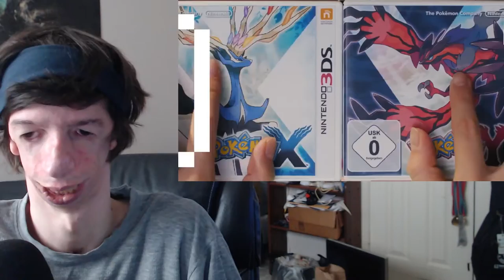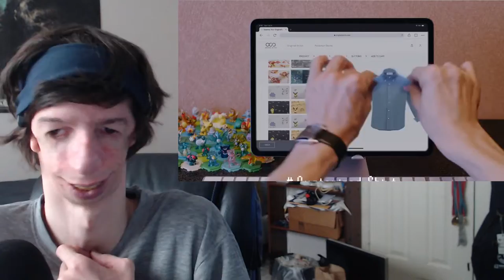Alsonic24 Reacts to Pokémon Presents - Pokemon25 (2.26.2021)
I react to a Pokemon Presents of the Pokemon 25th Anniversary which happened on 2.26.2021! I also shared my thoughts after the end of the Pokemon Presents!